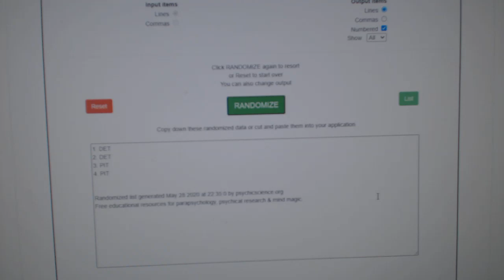Multi Randoms - C&C GB #11,467